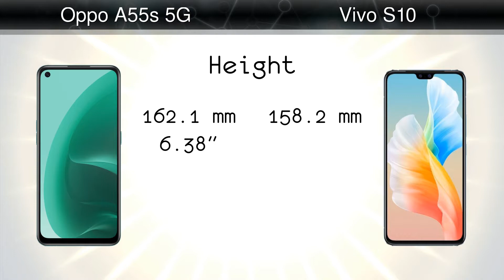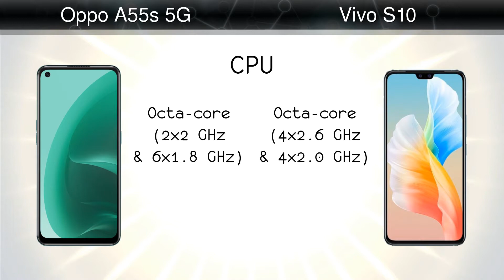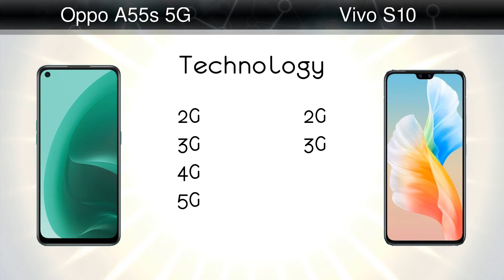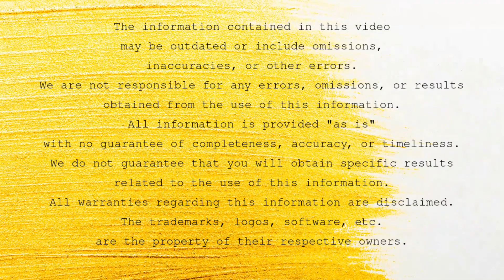Oppo A55s 5G vs Vivo S10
Comparison: Oppo A55s 5G vs Vivo S10